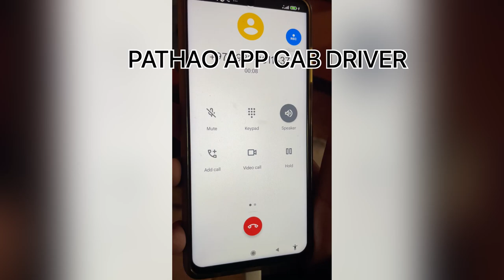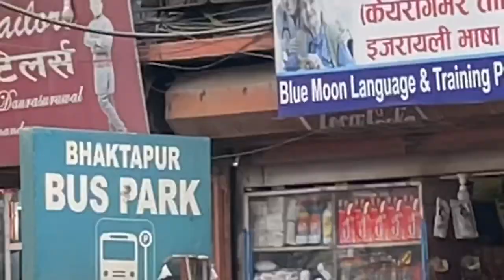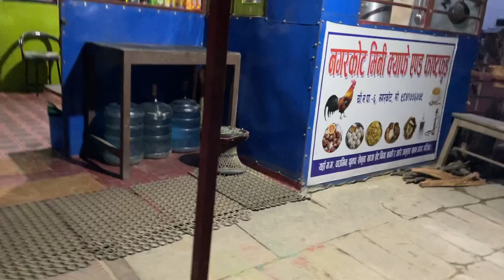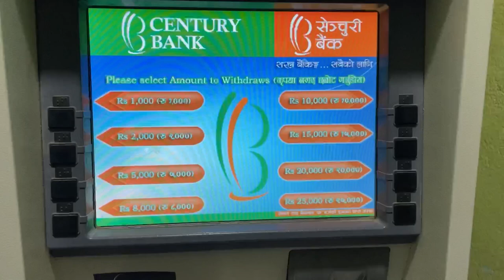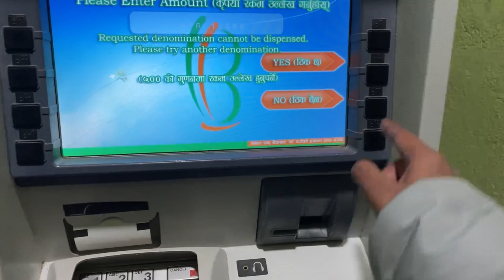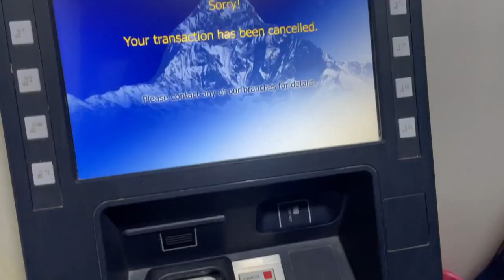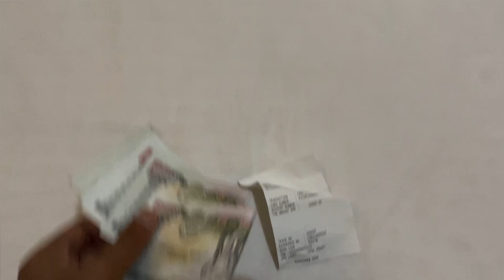KATHMANDU TO NAGARKOT BUS TICKET FOR JUST ₹60| Nepal Travel Vlogs